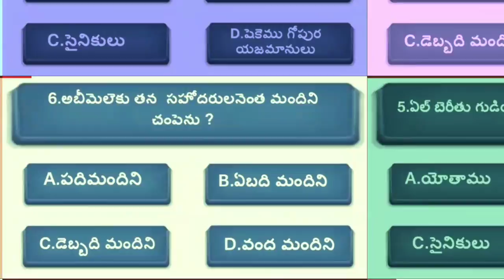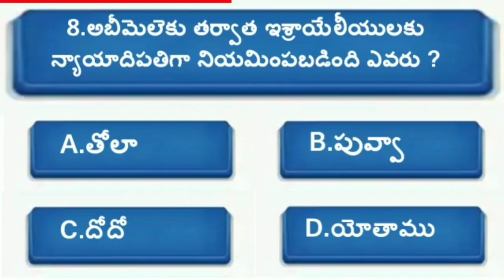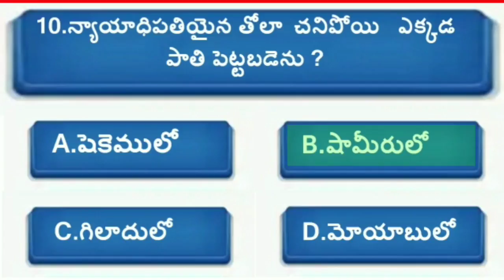Telugu bible quiz on judges 5 | bible quiz in telugu (న్యాయదిపతులు)బైబిల్ ప్రశ్నలు మరియు సమాదానాలు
bible quiz telugu